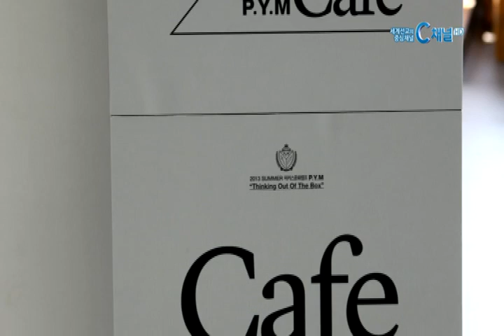[C채널 문화산책] 마커스 문화캠프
우리는 어떤 세계관을 토대로 세상을 살아가고 있을까요? 우리는 모두 각 자의 세계관에 따라 생각하고, 행동하며 살아가는데요. 크리스천이지만 세 상에서 살아가는 시간이 더 많은 우리. 알게 모르게 방향을 잃고 중심을 잃 은 청년들에게 예수 그리스도 중심의 생각의 틀을 바로 세워주고자 하는 특별한 캠프가 열린다고 합니다. 마커스 문화캠프, 핌, 오늘 문화산책에서 소개해드립니다.

일주일은 7일. 그 7일을 우리는 어떻게 보내고 있을까 요? 일주일 중 교회에 있는 날은 단 하루. 주중에 예 배를 드린다 해도 대부분의 시간은 직장이나 학교 등 세상에서 보내는 것이 사실입니다.

그렇다면 이런 질문을 던질 수 있습니다. 어떻게 예배 드리느냐도 중요하지만, 어떻게 살아가야 하느냐도 못 지않게 중요하지 않을까? 세상의 문화 속에서 크리스 천답게 살아가는 것, 크리스천의 문화를 삶으로 살아 내는 것 어디서부터 시작해야 할까요?

마커스 문화캠프, 핌은 7월 21일부터 23일까지 2박 3 일간, 경기도 대성리 광림비전랜드에서 열립니다.